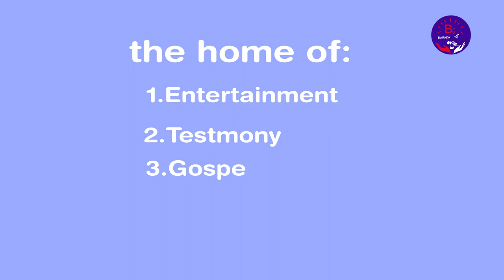BATWITA AMAZINA ATWAMBURA UBUMUNTU, KAGAME TURAMUSHIMIRA, NIBAZAGA IMPAMVU NSA GUTYA, TURASHOBOYE.